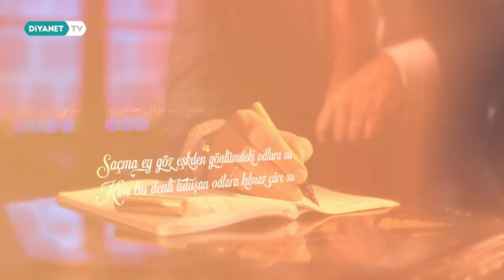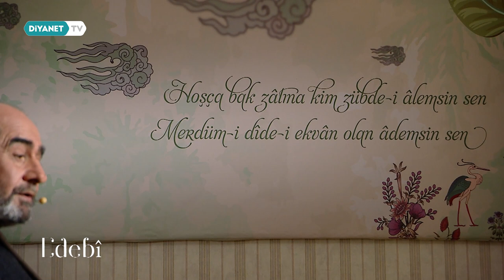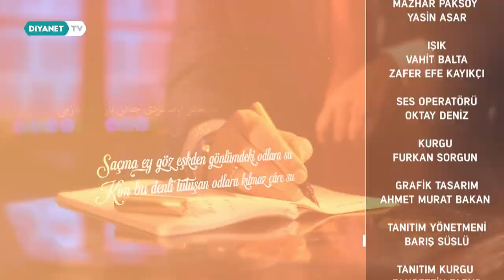Necip Fazıl Kısakürek - Edebi 71. Bölüm